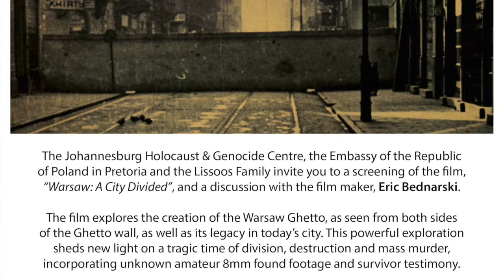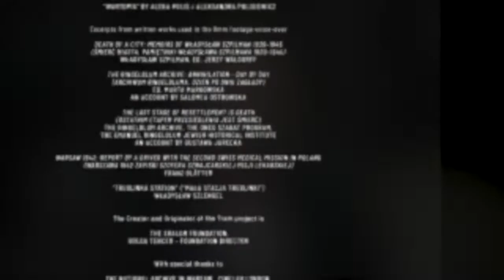Warsaw: A City Divided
A memorial lecture in honour of the 10th Yahrzeit of Dr Irving Lissoos (z”l): Remembering and honouring his commitment to learning, humanity and justice.

The Johannesburg Holocaust & Genocide Centre, the Embassy of the Republic of Poland in Pretoria and the Lissoos Family invite you to a screening of the film, “Warsaw: A City Divided”, and a discussion with the film maker, Eric Bednarski.

The film explores the creation of the Warsaw Ghetto, as seen from both sides of the Ghetto wall, as well as its legacy in today’s city. This powerful exploration sheds new light on a tragic time of division, destruction and mass murder, incorporating unknown amateur 8mm found footage and survivor testimony.

PLEASE NOTE: The screening of the film, due to copyright restrictions, will not be shown in this recording.